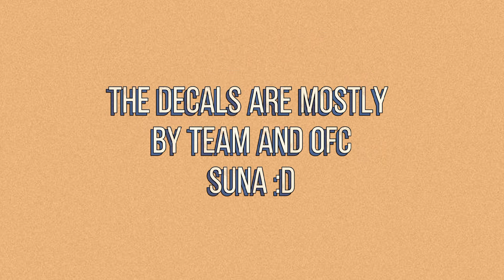Roblox Haikyuu Decals Part 2 (Team) || aueie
Hello everyone! Its aueie here! Its been a while since Ive posted new decals. Btw these decals come from different sizes for bloxburg and royale high etc.

Hope you enjoy using it!

Don't be shy to leave your thoughts on the comment section!

Song: Haikyuu opening Fly high by Burnout syndrome.

-Ads contain to support Burnout syndrome! :)

Roblox:
+Aueie17